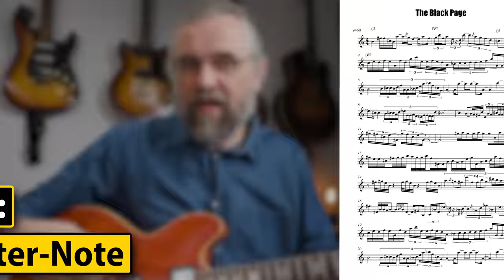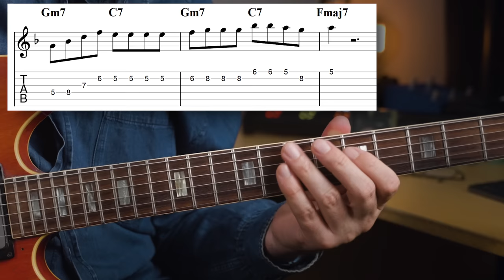This Solo Exercise Changed Everything!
Sometimes an exercise will teach you a lot more than what it appears to be about! There are Jazz exercises that can develop things that you don't cover just working on Bebop licks, scales, and arpeggios. This video is about how to practice jazz guitar like that.

😎 3 Reasons Wes Montgomery Is Amazing And Worth Checking Out
Wes Montgomery is the father of modern Jazz guitar, but it was not because he played with his thumb or used octaves. This video explores what is truly amazing about his playing.

Content:
00:00 Intro
01:00 Getting Stuck With The Solos
03:45 Step #1: The Raw Material
04:41 Step #2: Refining It
05:54 Step #3: The Finishing Touch
07:11 The Sacred Quarter-note
07:54 Less Notes More Times
08:26 3 Reasons Wes Montgomery Is Amazing And Worth Checking Out
08:35 Like the video? Check out my Patreon page!

My Gear: